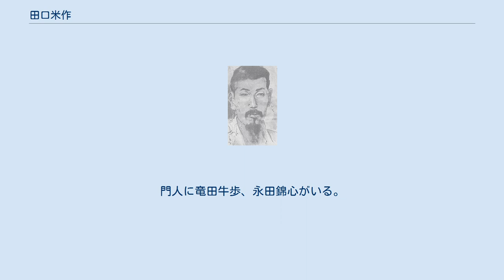田口米作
田口 米作（たぐち べいさく、元治元年4月6日 （1864年5月11日） - 明治36年（1903年）1月18日）は、明治時代の版画家、浮世絵師。
 小林清親の門人。
姓は田口、名は米作。
桜川と号す。
元治元年（1864年）4月6日、下野国（現・栃木県）都賀郡野田村（現・足利市）に生まれる。
明治6年（1873年）上京し、初めは中村晩山に師事、後に明治14年（1881年）頃小林清親に入門する。
父親は芝西久保で米屋を営んだ。
明治24年（1891年）、清親が赤坂桧町に開設になった東京絵画学校の教授となって絵手本を提供した際、米作自身は井上委山とともに助教授を務めている。
明治28年（1895年）に芝桜川町に移転している。
明治29年（1896年）、『團團珍聞』（まるまるちんぶん）に「江ノ島鎌倉長短旅行」という日本初の連載漫画を描いている。
また、雑誌『小国民』の挿絵も描いている。
 主に風景画や、日清戦争を題材にした錦絵、『滑稽画談』などのポンチ絵を手がけた。
日清戦争を描いた錦絵では、明治27年（1894年）の「平壌玄武門兵士先登之図」（早稲田大学図書館所蔵）や、明治28年（1895年）の「日清戦争　忠勇美鑑 喇叭卒 白神源次郎氏」（石川県立美術館所蔵）などが知られており、清親同様に詩情のあふれる作品になっている。
『滑稽画談』は明治28年（1895年）、團々社から出版された長短之巻と四睡之巻からなる多色木版摺の和綴じ本であった。
また、著書に『色彩新論』があり、余技として書画鑑定に優れていた。
享年40。
墓は台東区寿の威光院にある。
法名は天真院覚道米作居士。
門人に竜田牛歩、永田錦心がいる。